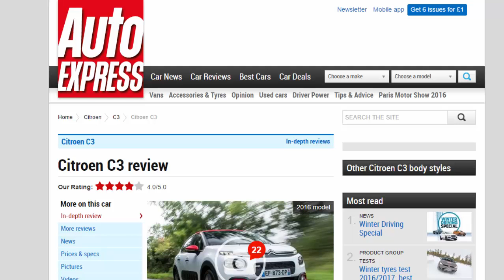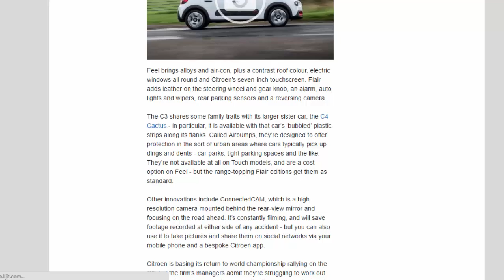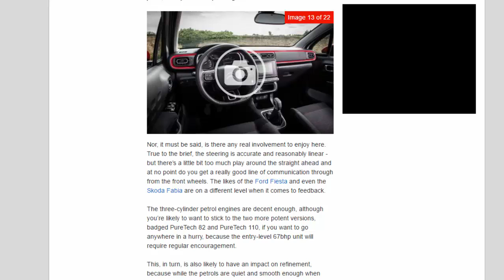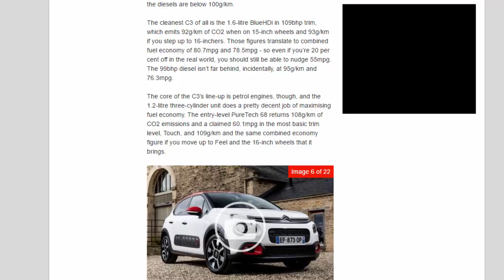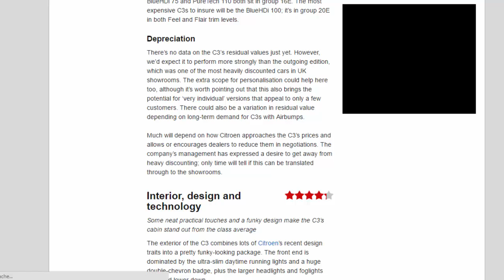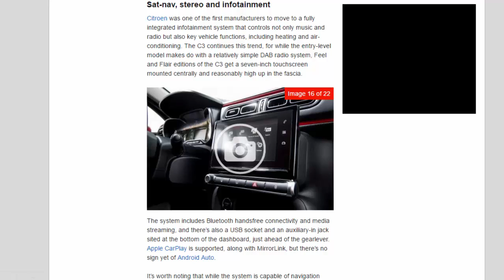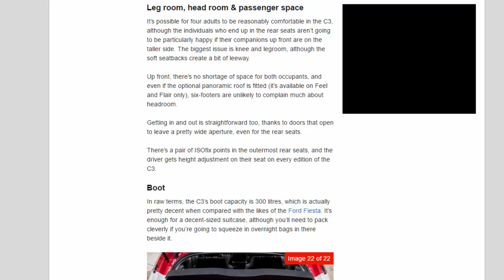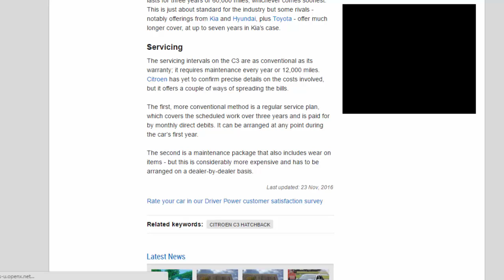Car Review - Citroen C3 Review - Read Newspaper Tv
Read newspaper:
Car review - Citroen C3 review
Source: autoexpress.co.uk